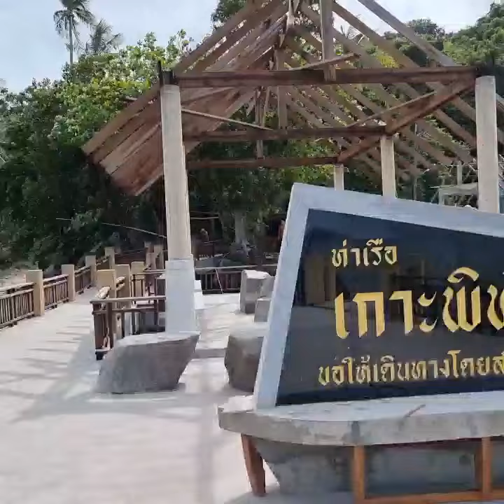พรีวิว-เกาะพิทักษ์เกาะพิทักษ์ ตั้งอยู่บริเวณอ่าวท้องครก ต.บางน้ำจืด อ.หลังสวน จ.ชุมพร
พรีวิว-เกาะพิทักษ์
เกาะพิทักษ์ ตั้งอยู่บริเวณอ่าวท้องครก ต.บางน้ำจืด อ.หลังสวน จ.ชุมพร อยู่ในชายฝั่งทะเลอ่าวไทย ห่างจากชายฝั่ง 1 กิโลเมตร  แต่เดิม เกาะพิทักษ์ มีชื่อเรียกว่า เกาะผีทัก เนื่องจากสมัยก่อนมีชาวประมงออกเรือหาปลามาถึงบริเวณ เกาะพิทักษ์ พอมองขึ้นไปบนฝั่งบน เกาะก็พบเงาคนกำลังกวักมือเรียก แต่พอเข้าไปใกล้ ๆ เกาะกลับไม่พบใคร ทำให้ชาวประมงพากันเรียก เกาะแห่งนี้ว่า เกาะผีทัก จวบจนเริ่มมีชาวบ้านขึ้นไปอาศัยอยู่บนเกาะ จึงมีทำการเปลี่ยนชื่อจาก เกาะผีทัก เป็น เกาะพิทักษ์ เพื่อความเป็นสิริมงคล

ด้วยบรรยากาศที่สงบเงียบและความเป็นธรรมชาติของเกาะ ต่อมาชาวบ้านจึงได้รวมตัวกันตั้งเป็นชุมชนโฮมสเตย์ ซึ่งให้บริการ นักท่องเที่ยวมีประมาณ 15 หลัง เพื่อให้นักท่องเที่ยวได้ สัมผัสชีวิตของชาวบ้าน โดยมีกิจกรรมสำหรับนักท่องเที่ยว คือ การศึกษาวิถีชีวิตชุมชนประมง รับประทานอาหารทะเลสดๆ มีคุณภาพ รสชาติอร่อย ปั่นจักรยานชมเกาะพิทักษ์การล่องเรือ ชมปะการังน้ำตื้น  เกาะพิทักษ์  นับเป็นชุมชนหนึ่งที่ได้รับการยอมรับว่าเป็นชุมชนที่มีความน่าสนใจ และเป็นเกาะที่ยังคง อนุรักษ์สิ่งแวดล้อมที่สวยงามรอบเกาะไว้ได้อย่างดีเยี่ยม และเริ่มเป็นเกาะที่ติดอกติดใจของนักท่องเที่ยวหลายๆ คนในขณะนี้

บนเกาะพิทักษ์มีถนนตัวหนอนรอบเกาะ นักท่องเที่ยวสามารถเดินเที่ยวรอบเกาะได้อย่างสะดวกสบาย หรืออยากชมวิวสวย ๆ ก็ต้องเดินไปทางด้านทิศเหนือ เพราะมีจุดชมวิวสูงประมาณ 200 เมตร มีศาลาให้นั่งปล่อยกายปล่อยใจไปกับทัศนียภาพงาม ๆ ที่สามารถมองเห็นได้ไกลถึง เกาะเต่า เกาะสมุย เกาะพะงัน เลยทีเดียว  ในช่วงน้ำทะเลลดสามารถเดินเล่นตามสันทรายได้หรือจะ เดินข้ามไปยังอีกฝั่งที่เป็นท่าเรือที่ขึ้นข้ามมาเกาะพิทักษ์ยังได้
ปัจจุบันกรมโยธาธิการและผังเมืองจังหวัดชุมพรได้นำโครงการสะพาน  หรือท่าเรืออเนกประสงค์เพื่อส่งเสริมการท่องเที่ยว ซึ่งก่อสร้างใกล้แล้วเสร็จแล้ว Admin จะมารีวิวให้หลังจากที่สะพานเสร็จแล้วอีกครั้งหนึ่งครับ
ขอบคุณที่ช่วยแชร์ครับ